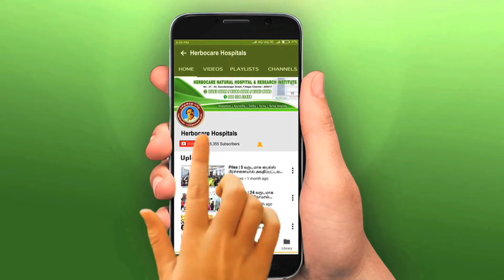Diabetes | சர்க்கரை நோய் ,உடல் சோர்வு ,இரத்த கொதிப்பு பிரச்சனையால் அவதிப்பட்டவர் சிகிச்சைக்கு பின்